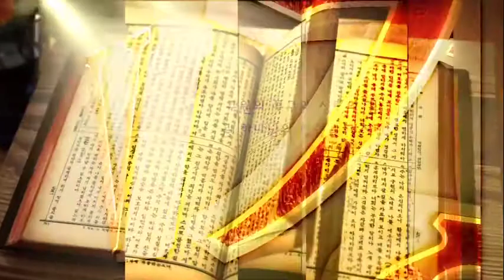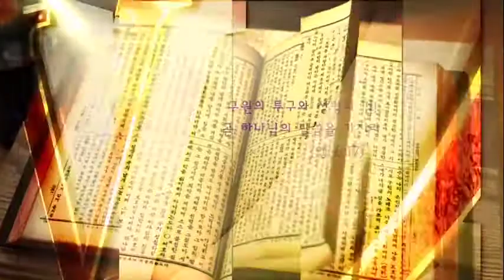190830춘천 소양교회 vod